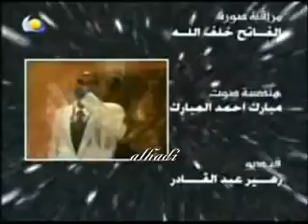هيثم يوسف برنامج نجوم الغد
قنات النيل الأزرق